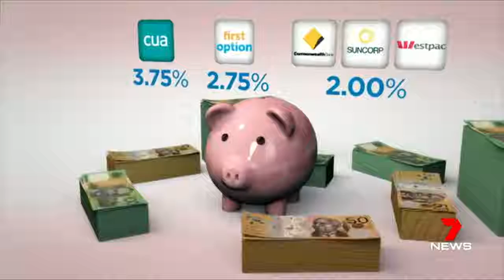Childrens’ savings account – which one is best?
School banking and children’s savings accounts – There are good accounts and not so good accounts …
The spotlight is on school banking programs, which are being investigated by the ASIC amid concerns that school banking is more about acquiring customers for banks and less about financial education.
Infochoice CEO Vadim Taube explains the options for parents on Channel 7.